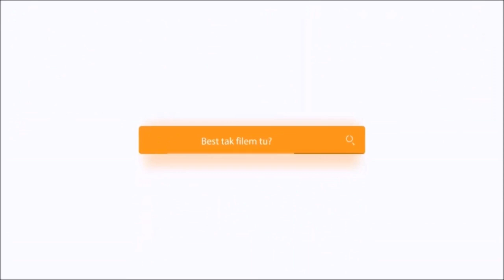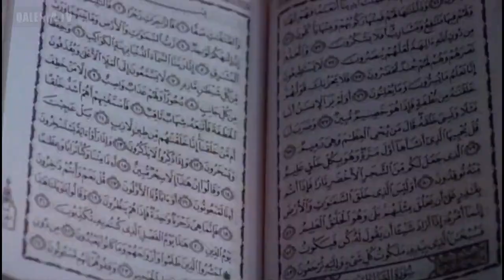Review Filem | Sepet (2005)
Syahirah Hazwani, Wan Nur Afiqah dan Zalfalina Rathisha membuat ulasan untuk filem Sepet (2005) arahan Yasmin Ahmad yang dibintangi oleh Choo Seong Ng dan Sharifah Amani.